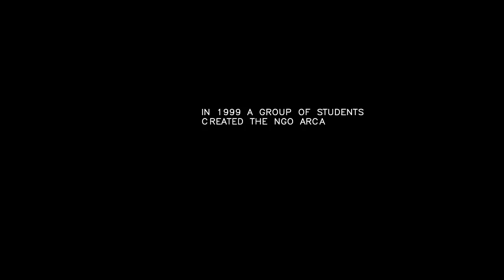ARCA, short presentation, 2011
Short presentation film of ARCA activities from beginning to present